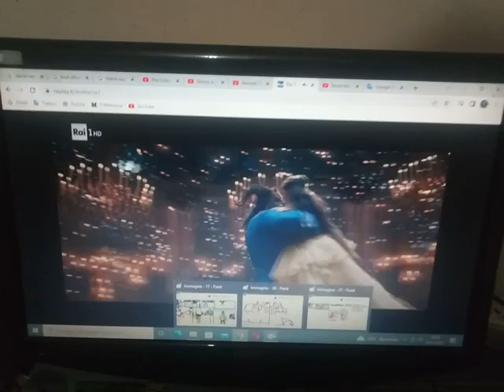Dane + Dane Party - La Bella e la Bestia (2017) (Rai 1 - 26 dicembre 2022) + 3